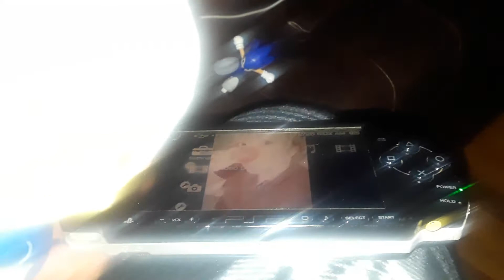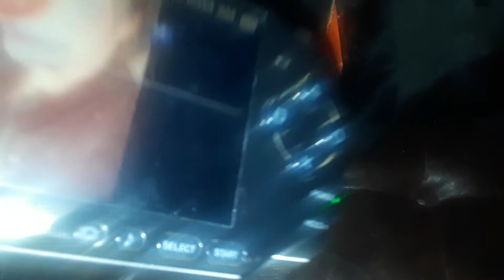DonaldSonic The CrossoVer to Orlando: The Last Day of Christmas!